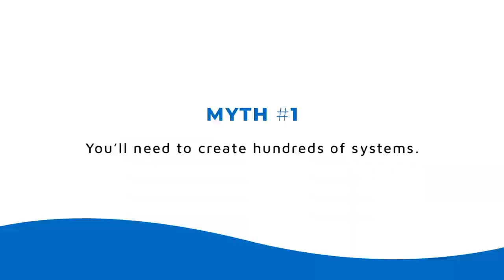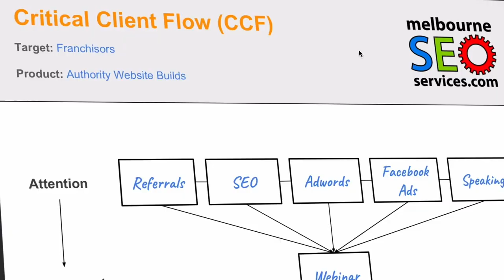Myth 1: You’ll Need To Create Hundreds Of Systems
Discover why you don’t need to create hundreds of systems to systemize your business.

Do you need to create hundreds of systems in your business? No. That’s a myth.

When starting out, over-systemization often fails. Why? Because your staff will struggle to keep up with a sudden overload of systems, they’ll struggle to manage them, and the systems quickly become outdated.

That’s why you need to start small. Aim for about 15-20 critical systems to improve product and service delivery.

Identify your critical systems from areas such as:
✅ Lead generation
✅ Lead conversion
✅ Client onboarding
✅ Delivery
✅ Client return/ referrals

Once these critical systems are in place, you’ll notice improved efficiency, reduced time wastage, and increased productivity.

Watch this video now to learn more about how to start systemizing by identifying your critical systems:

Timestamps:
00:00 Myth 1: You’ll Need To Create Hundreds Of Systems
00:11 The over-systemization myth.
00:41 The business owner who over-systemized and failed
01:43 Why a business owner needs to start with 15-20 central systems
02:09 Benefits of identifying core systems
02:47 What is the critical client flow?
03:00 Example of how an accounting firm can identify the critical systems they need
04:13 The importance of the critical client flow in the identification of central systems
05:30 Grab your copy of SYSTEMology today